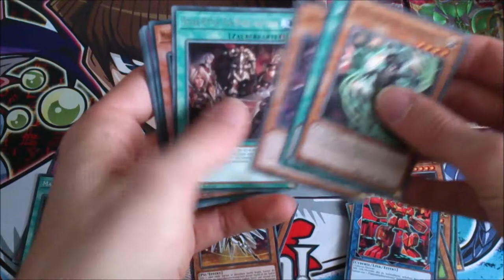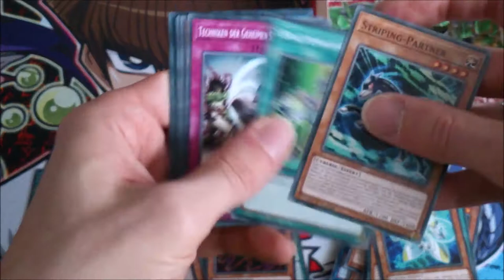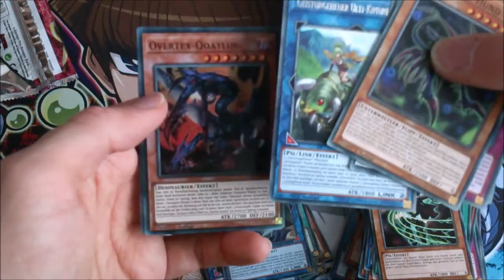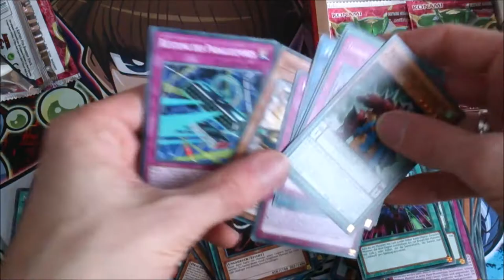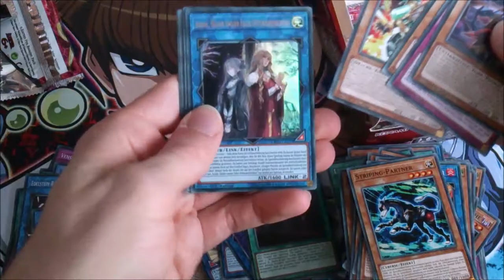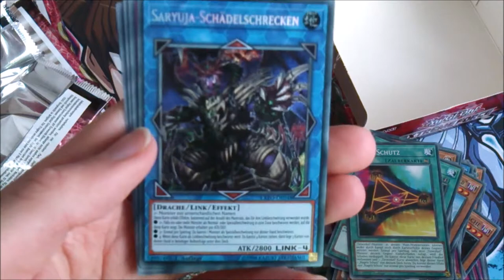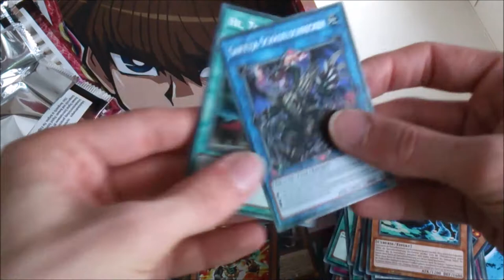Extreme Force Display Nummer 3 Unboxing